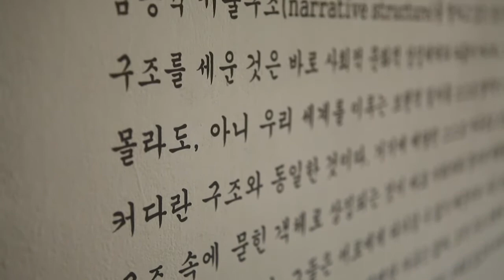도태근_DO TAEKEUN_2012_그림손갤러리